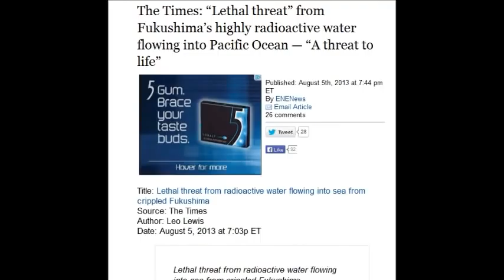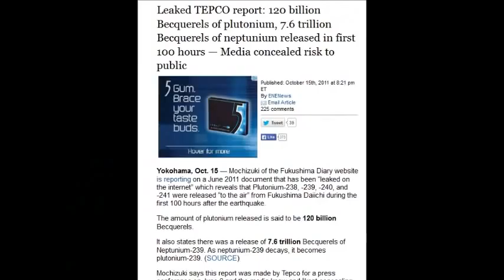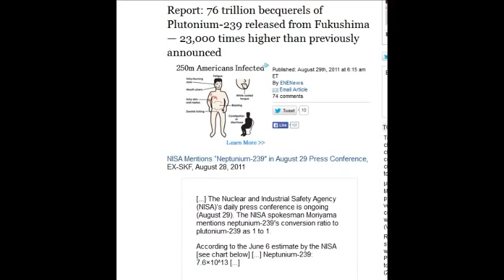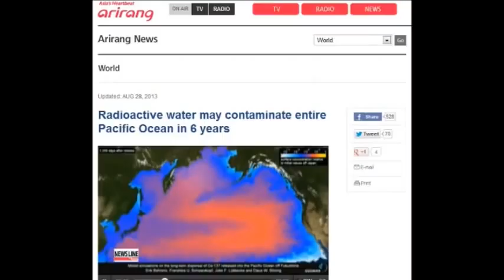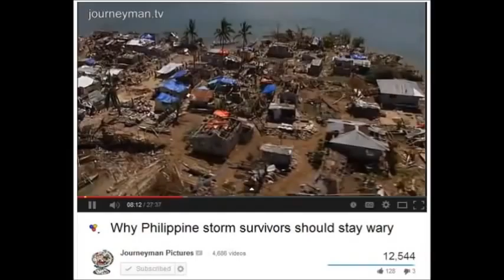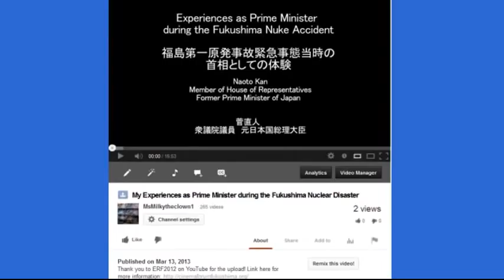Fukushima giving Birth to BIG Storms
Thank you to BeautifulGirlByDana for this video called Philippines Carnage Direct Result of Fukushima Radiation and he wrote
Update - They just removed this video from search engines ! The reason i say that the Philippines Carnage Direct Result of Fukushima Radiation is because there is many well known peer review academic global warming models that say if the ocean gets warmer then storms get more powerful . So believe me The Times saying "Lethal threat" from Fukushima's highly radioactive water flowing into Pacific Ocean is real
We already have a study based upon the first 2 weeks and how that will impact the ocean

That model didn't include a Leaked TEPCO report 120 billion Becquerels of plutonium, 7.6 trillion Becquerels of neptunium released in first 100 hours — Media concealed risk to public . A new UN report showing 95% of Fukushima discharges transported in Pacific; Contamination to impact N. America meaning the ocean is filling up and heating up .

Take into account Reactor 1 melted down in 5 hours and that there is also a admitted 400 tons going into the ocean each day , another blow came from a new Study showing Impact strength of just Cesium-137 .

Another shows West Coast to be as high as 4 PERCENT , not including Uranium 234 , 235 , plutonium 239 , strontium 90 etc etc any model only c137 model As you dive in you find Whole Pacific Ocean likely to have cesium levels 5-10 times higher than at peak of nuclear bomb tests

LA Times 60 billion becquerels of cesium-137 and strontium-90 are being discharged daily into the Pacific / Reports of 76 trillion becquerels of Plutonium-239 released from Fukushima — 23,000 times higher than previously announced i made a video full of this called Fukushima by the numbers if you need more . What happened to the Philippines is a direct result of the radiation being absorbed into the super cyclone that was the size of the country and hit like a f4 tornado